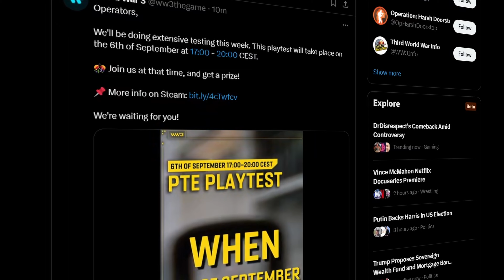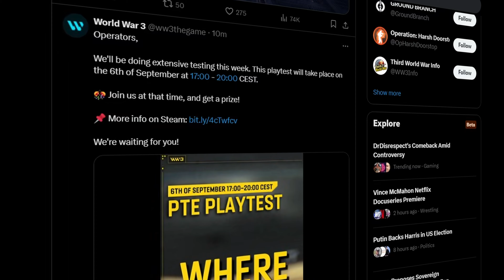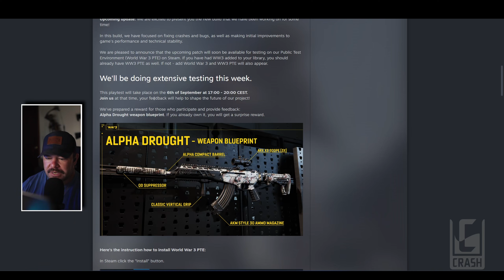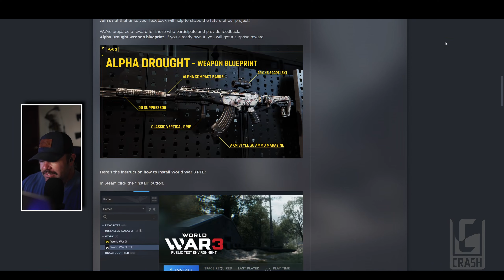WW3 Is Back?! Oh My.....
World War 3 game has been on the ropes for a long time. After it was sold, does it mean that it's going to be making a comeback? Time will tell.